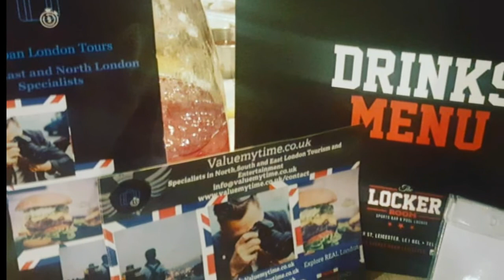Valuemytime at Anthony Joshua Nights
Valuemytime tries and tests our venues and seasonal events! Keep checking the FULL LENGTH VIDEOS here!

Student Discount Available.

Locations for Video: South London & Leicester venues. See Below for links to our visited venues.

Opening Credit with thanks to : Instagram @Boxingvideoz

Anthony Joshua Photos are not mine - Credits include Anthony Joshua

1ST AD
Afzal Robbani
DIRECTOR OF PHOTOGRAPHY
Stefan Yap
FOCUS PULLER
Daniel Kolditz
2ND AC
Lloyd Cook
GAFFER
Camil Liberto
Electricians
Lee Parfitt
James Canavan
COMMISSIONER
Nadia Khan